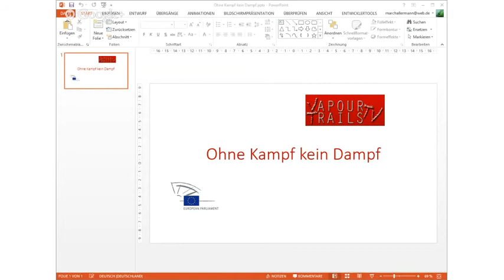DETalk 27 08 2013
Marc, Thomas, Norbert and Lili, bring you guests in this German version of VTTalk.